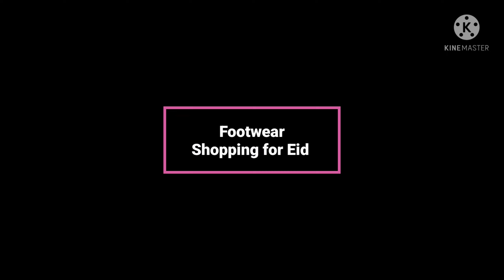Stylo eid Collection 2022 | Stylo Shoes new Collection Starting from 1000